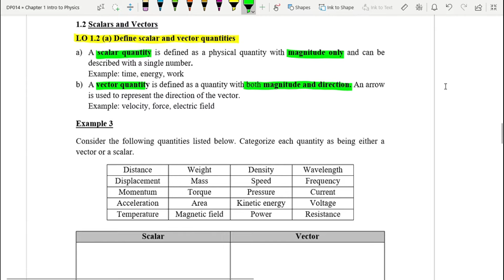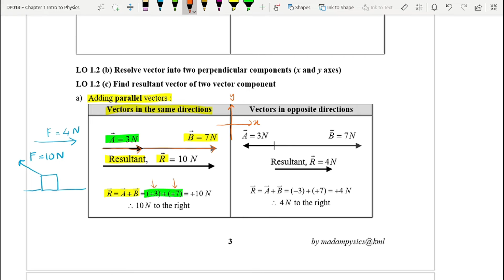Chap 1 : 1.2 (a) (b) Scalars and Vectors [DP014]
LO 1.2 (a) Define Scalar and Vector Quantities
LO 1.2 (b) Compare Scalar and Vector Quantities
Extra : Addition of Parallel Vectors